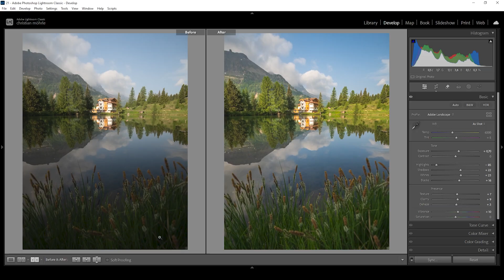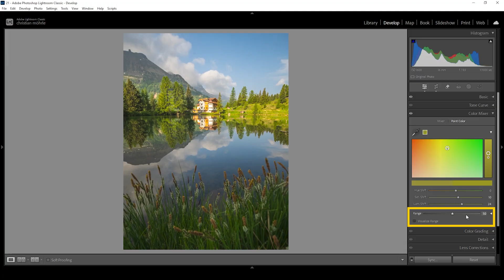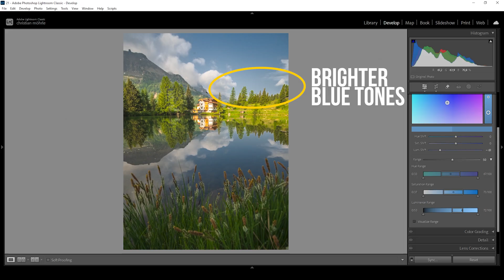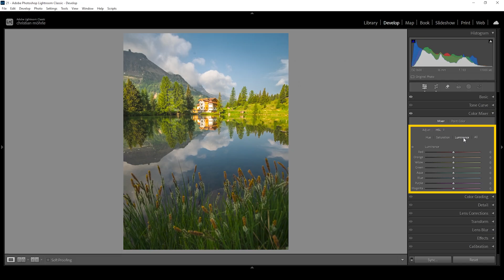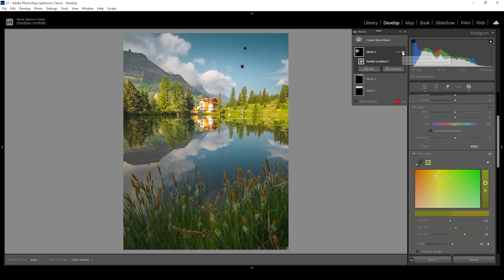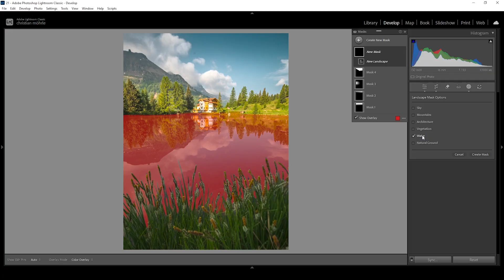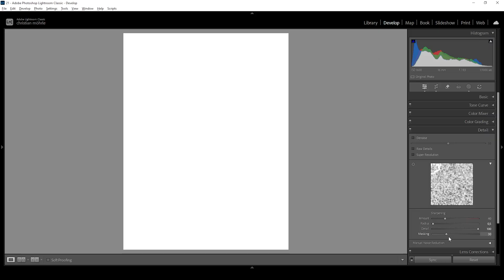Make COLORS POP with THIS POWERFUL LIGHTROOM TOOL!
Here is how to use Lightrooms Point Color Tool to get full control over the colors of your photos!

Feel free to follow along this Lightroom Tutorial by downloading the raw photo

▶️ Camera Bag

0:00 Intro
0:18 Basic Adjustments
1:42 Point Color Tool
7:00 Masking with Point Color
9:45 Calibration
9:56 Sharpening